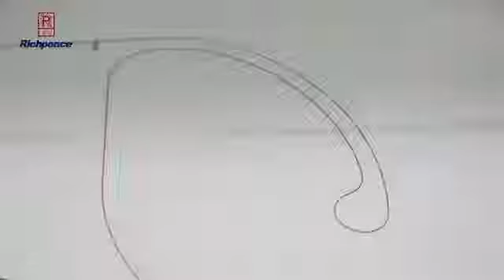Richpeace automatic sewing machine for airbag